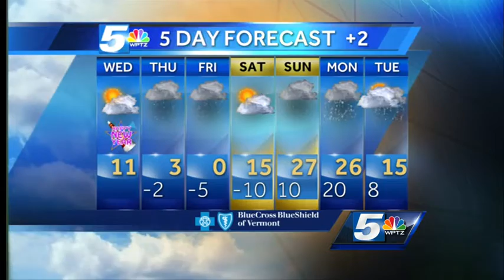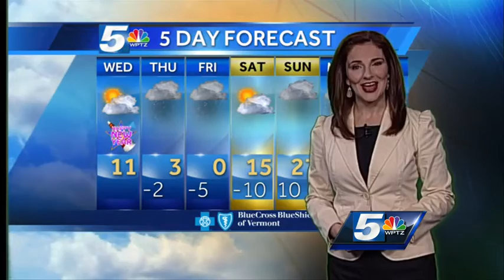Hayley's New Year's forecast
A mix of clouds and sun today with highs near 10. Wind chills in the teens below 0. Late tonight snow arrives from the south to the north.